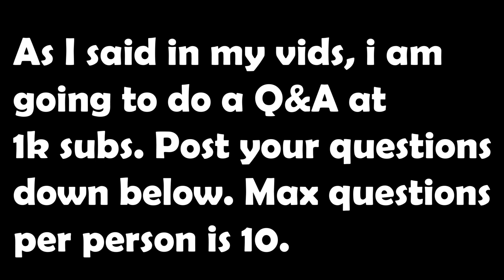1,000 SUBSCRIBERS! (ask me questions for Q&A)